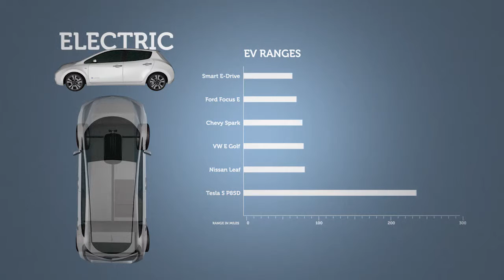Electric Vehicle Field Guide - Evelyn Shares her EV Story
Evelyn tells us about the different types of EVs, typical traveling ranges per full charge for each EV type and the number of charging locations around Georgia.